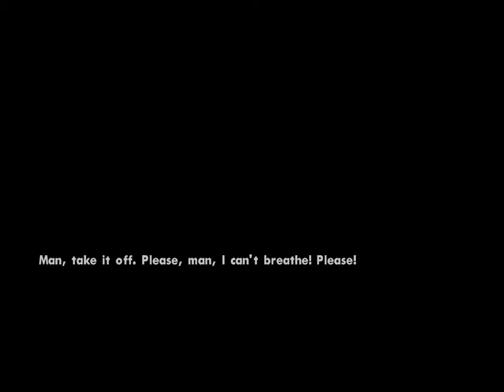Mission #31 | "THE GREEN SABRE" | Justice League DCEU Snyderverse Mod | GTA SA walkthrough | PC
Mission #31
"THE GREEN SABRE"
Justice League DCEU Snyderverse Mod
Grand Theft Auto San Andreas walkthrough
Personal Computer / Acer Laptop